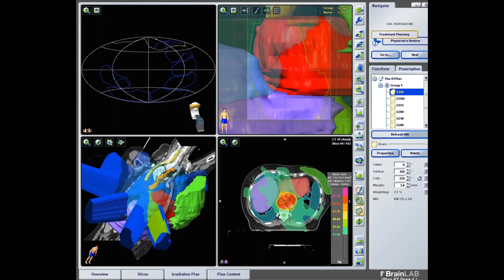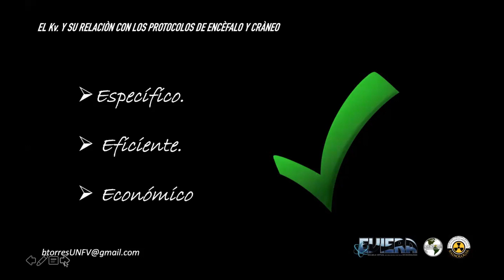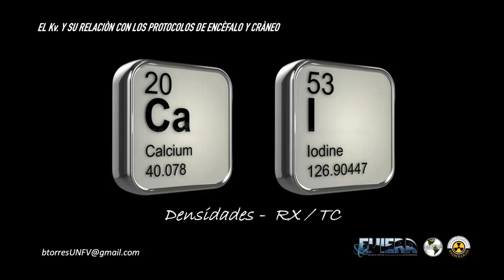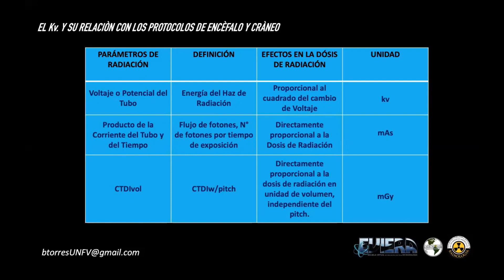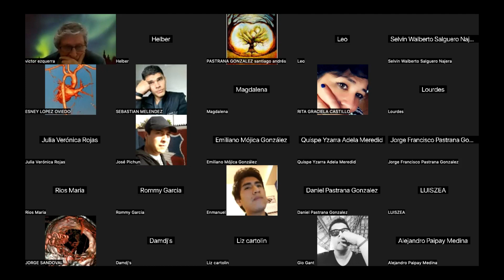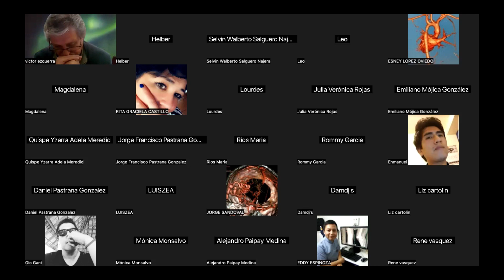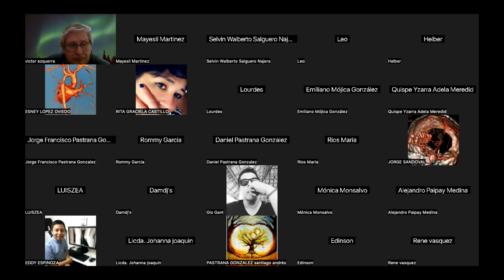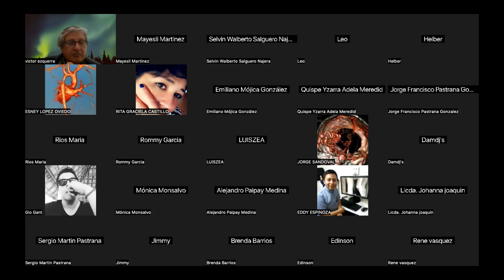EL KV Y SU RELACIÓN CON LOS PROTOCOLOS DE ENCÉFALO Y CRÁNEO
El Kv como parámetro de Exposición y elemento fundamental de los protocolos de TC juega un papel determinante en la Dosis de Radiación y la Calidad de Imagen.
Esta Masterclass buscar desarrollar la relación del Kv. con los Protocolos de Encéfalo y cráneo, considerando parámetros anatómicos, propiedades físicas y detalles que involucran la calidad de la Imagen.